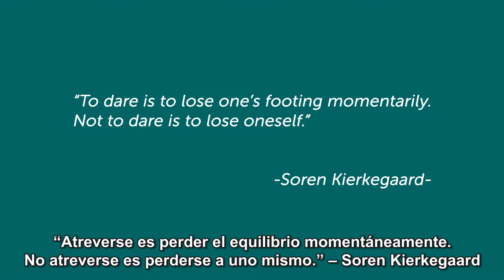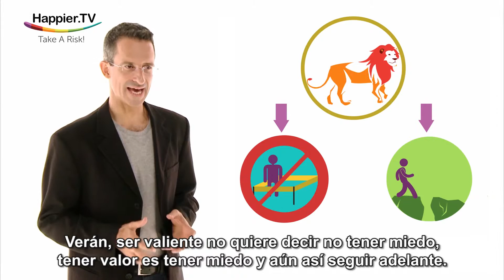¡Toma Un Riesgo! (Take A Risk!)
Para triunfar más seguido, (desafortunadamente) tienes que fallar más seguido.
El experto en psicología positiva Tal Ben-Shahar, reflexiona sobre cómo el fracaso es la clave del éxito y te alienta a tener el valor de intentar y fallar.
El fracaso es la clave del éxito. Cuando huimos de la posibilidad de fracasar, fallamos en vivir la vida al máximo. Ganar o perder, la verdadera fuente de la felicidad se encuentra en el viaje, en jugar el juego, en dar lo mejor. En esta ReflAction, Tal Ben-Shahar te alienta a recibir con los brazos abiertos la diversión y emoción que la vida tiene para ofrecer.

Traducción y subtitulación: Instituto de Ciencias de la Felicidad y Universidad Tecmilenio

¿Ya le diste me gusta a nuestra página de Facebook?